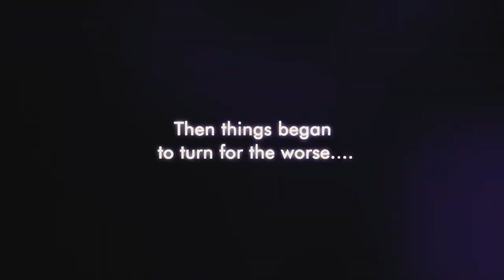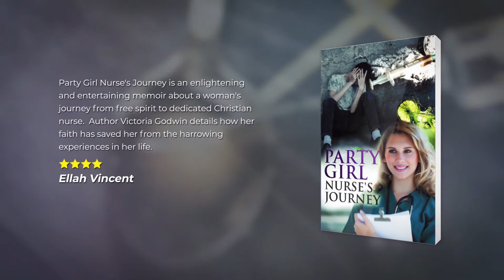TOPLINK CINEMATIC BOOK TRAILER: Party Girl Nurse's Journey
BOOK TITLE: Party Girl Nurse's Journey
AUTHOR'S NAME: Victoria Godwin

She was born with a silver spoon in her mouth, with a perfect family and childhood. Then gradually she found herself in a foreign world learning a foreign language--the drug world. Her whole life changed, and so did the lives of those around her whom she loved.